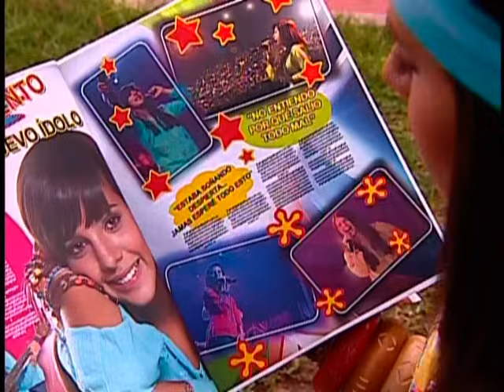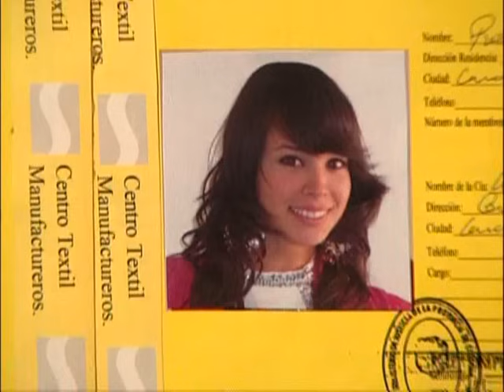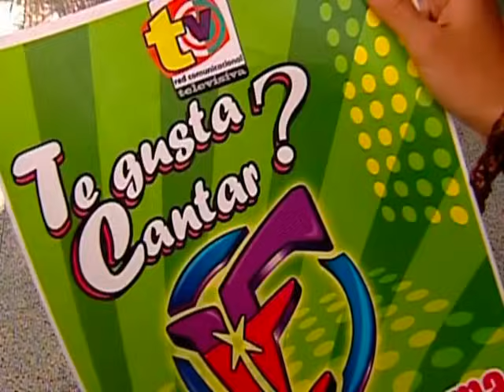No Puede Ser Eps 1 Parte 1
Un año y medio después de Somos tú y yo, "Sheryl" y "Rosmery" ambas están en situación desesperada. A "Sheryl" no le ha ido como esperaba. Después de haber terminado con "Víctor", su carrera como cantante está estancada. Por otro lado "Rosmery", la líder de las sifrinas, ahora trabaja como dependienta en una tienda de ropa, de la que la despiden por ineficiente, ya que no tiene la menor idea de cómo tratar a los clientes. En el lugar y momento preciso, las dos, ven una publicidad que busca talentos para un reality show juvenil, para chicas que quieren triunfar y convertirse en celebridades. Sin ponerse de acuerdo, ambas se inscriben y quedan clasificadas para participar en este show mediático, que se llevará a cabo en una hacienda-campamento, en las afueras de la ciudad. Las seis chicas seleccionadas, deberán compartir y convivir durante tres meses, durante los cuales recibirán todo tipo de clases de canto, actuación, modelaje, baile etc., además de ser sometidas a una serie de pruebas y competencias. Incluidas actividades de la vida diaria en el campo,(cocinar, montar a caballo, ordeñar, nadar en el río, cuidar animales etc.). Al final de la competencia, entre las seis participantes se elegirá una, que será lanzada como la estrella juvenil del momento y obtendrá un contrato discográfico de calibre internacional.
Cada una llega al campamento dispuesta a ganar. Por eso en " No puede ser", "Sheryl" y su peor pesadilla, la sifrina Rosmery, se encuentran frente a frente. A partir de ese instante comienza una dura competencia para ambas, llena de aventuras, locuras y tropiezos, donde ambas lucharán por ser la ganadora. "Sheryl" se enamora de un chico bello y carismático que conoce en el campamento, ese es "Hendrick", lo que ella no sabe es que a "Rosmery" también le pasa lo mismo, y como la líder de las sifrinas, siempre consigue lo que se propone, estará dispuesta a hacer lo que sea, para que Sheryl nunca resulte vencedora. "No puede ser" es la continuación de "Somos tú y yo"